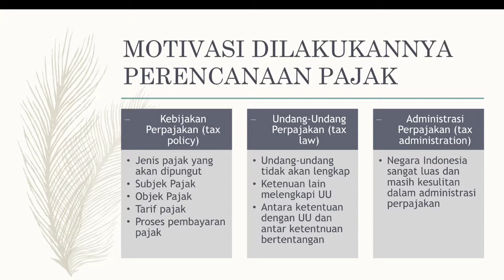Bab 1 Dasar Perencanaan Pajak #5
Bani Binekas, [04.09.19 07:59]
Pembahasan mata kuliah Perencanaan Pajak untuk materi Bab 1 Dasar Perencanaan Pajak yang terdiri dari:

1. Konsep Manajemen Strategis dan Perencanaan Strategis
2. Tujuan Perusahaan
3. Resiko dan Pengaruh Pajak Atas Penghasilan
4. Manajamen Pajak
5. Motivasi dilakukannya Perencanaan Pajak
6. Tahapan dalam Membuat Perencanaan Pajak